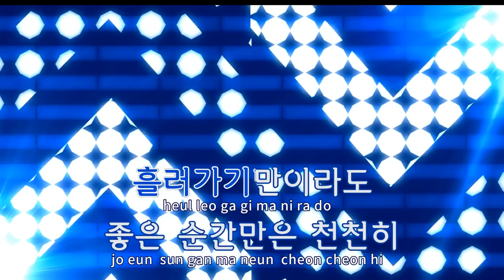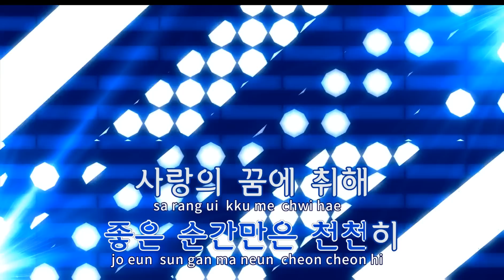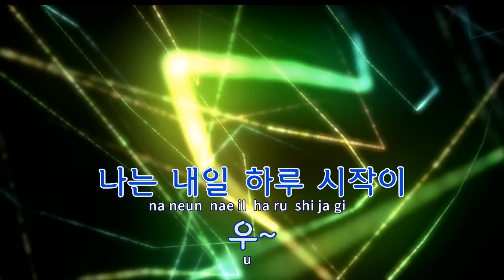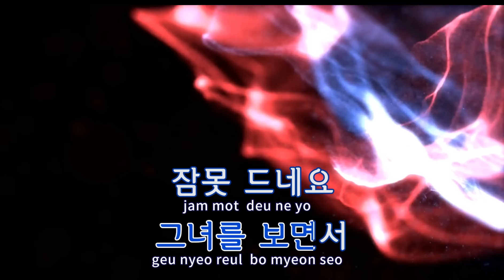[TJ노래방] 당신과는천천히 - 장범준 / TJ Karaoke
* 해당곡 신규로 업로드하였습니다. 아래 링크를 참고해주세요.

당신과는천천히  --  장범준